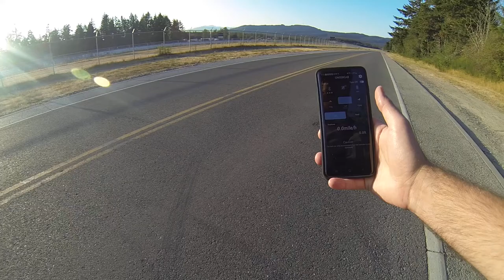HPI Bullet, First GPS run at 75mph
Finally got my GPS and got a clean pass in with the Bullet. 75mph and there's still room to gear up.  Might as well shoot for 100.